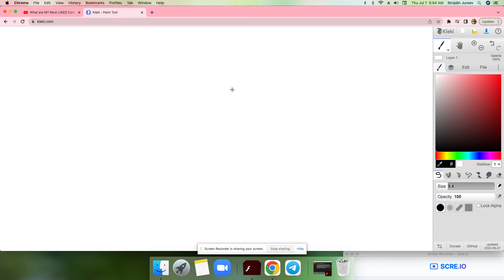How to Draw the State [Wyoming]